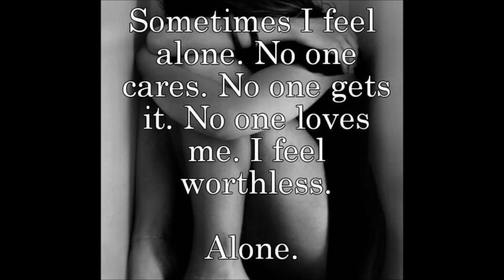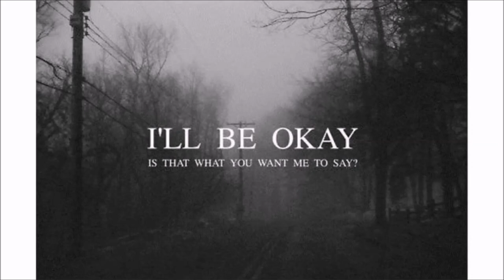Jani Jekhanei Thako । জানি যেখানেই থাকো । Kishore Kumar । Cover । Ashim Chanda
Song: Jaani Jekhanei Thako
Original Singer: Kishore Kumar
Movie: Tumi Kato Sundor
Cover: Ashim Chanda Bappi
Lyrics: Pulak Bandhyapadhya

Jani Jekhanei Thako Lyrics (bangla):
গান - জানি জেখানেই থাকো এখনো তুমি যে
শিল্পী - কিশোর কুমার
ছবি - তুমি কতো সুন্দর

হুঁ হুঁ হুঁ হুঁ আ আ আ
।জানি জেখানেই থাকো এখনো তুমি যে
মোর গান ভালোবাসো ।২
আমি তাই গেয়ে যাই গান শুনে তুমি
কাছে যাতে ছুটে আসো
মোর গান ভালোবাসো  ।

।এ গান তোমায় বোঝে
তাই এভাবে তোমাকে খোঁজে ।২
সে জানে তাহার কান্না হাসিতে
তুমি আজো কাঁদো হাসো
মোর গান ভালোবাসো ।

শুনে যাক সবাই কি গান আমার মুখে
শুধু তুমি শোনো কি গান আমার মুখে
আ আ আ আ আ আ আ আ আ আ
এবার আড়াল তোলো
যদি দুঃখ  থাকেতো ভোলো
এসো গো আমার স্বপ্ন সাগরে
সোনার তরীতে ভাসো
মোর গান ভালোবাসো ।

Jani Jekhanei Thako Lyrics (english):
Singer: Kishore Kumar
Lyrics: Pulok Banerjee
Movie: Mrinal Banerjee
Movie: Tumi Koto Sundor

Jani Jekhanei Thako Ekhono Tumi Je
Mor Gaan Bhalobasho…
Mor Gaan Bhalobasho
Ami Tai Geye Jai
Gaan Shune Tumi
Kache Jate Chute Asho
Mor Gaan Bhalobasho
Jani Jekhanei Thako..

E Gaan Tomay Bojhe
Tai Evabe Tomake Khoje
She Jane Tahar Kanna Hashite
Tumi Ajo Kado Hasho
Mor Gaan Bhalobasho

Shune Jak Shobai Ki Gaan Amar Mukhe
Shudhu Tumi Shono Ki Gaan Amar Bukey
Ebar Aral Tolo
Jodi Dukkho Thake to Volo
Esho Go Amar Shopno Shagore
Shonar Torite Vasho
Mor Gaan Bhalobasho
Jani Jekhanei Thako..